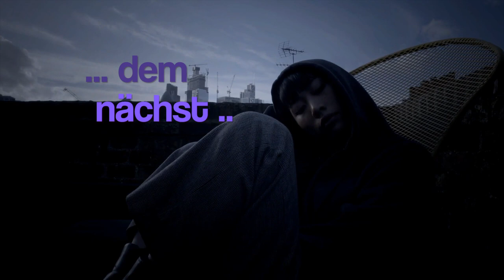LUbO - - Wieder Frei Sein - - Trailer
Eine Vorschau auf meinen neuen Song - - Wieder Frei Sein - -
Viel Spaß und liked, schubst, folgt, drückt mir/ch und liebet euch.